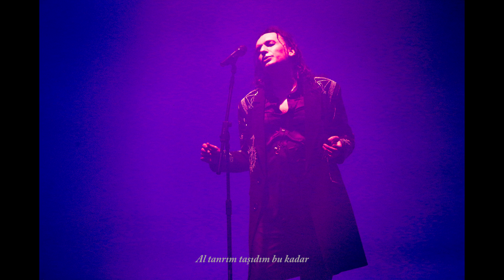Gökhan Kırdar: Tutunamadım 1995 (Official)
Lyric: Mete Özgencil

GÖKHAN KIRDAR 'TUTUNAMADIM' 1995 ALBÜMÜ YOUTUBE KANALIMIZDA YAYINDA!!

‘Tutunamadım’ albümü eserlerine kanalımızın aşağıda belirttiğimiz Albümler playlist başlığından ulaşabilirsiniz.

Lütfen sanatçımızın arşivini koşulsuzca paylaşmaya devam edebilmemiz için kanalımıza ücretsiz abone olmanızı tüm günlük video bildirimlerini açık işaretlemenizi ve eserleri indirmeye çalışarak frekans kaybına uğratmadan yalnızca kanalımız üzerinden kulaklıkla veya güçlü bir bass ses sisteminde orjinal halleriyle gözleriniz kapalı dinlemenizi rica ediyoruz.

Teşekkür ederiz,
GK Official & Loopus